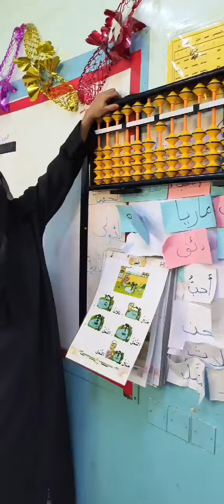حصص الحساب الذهني مع تلاميذ الصفوف الأولية